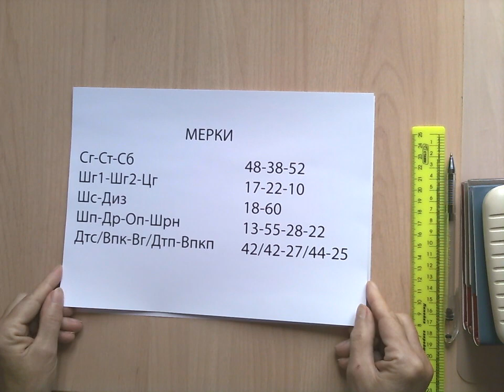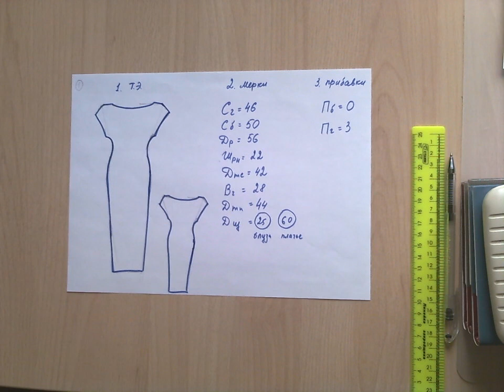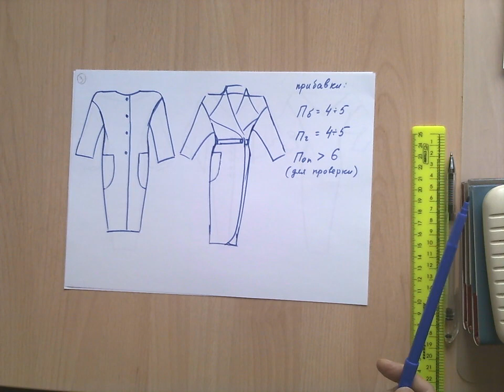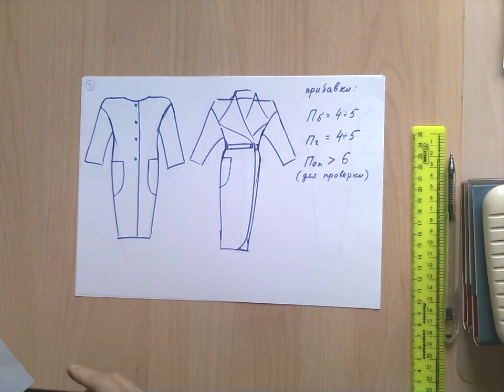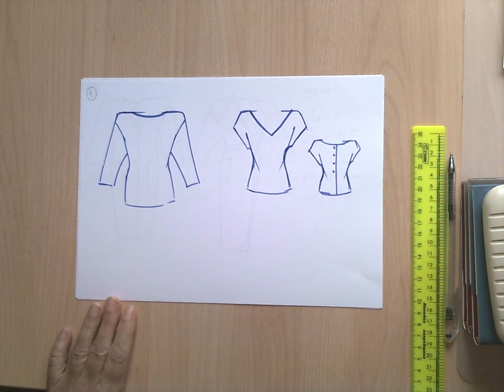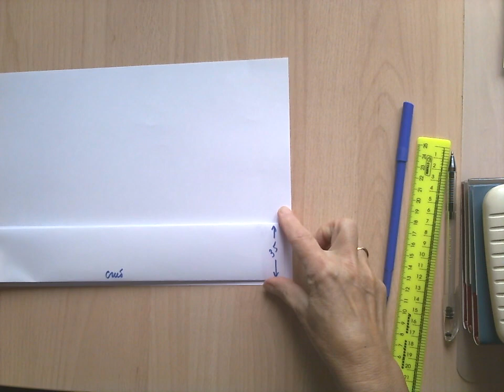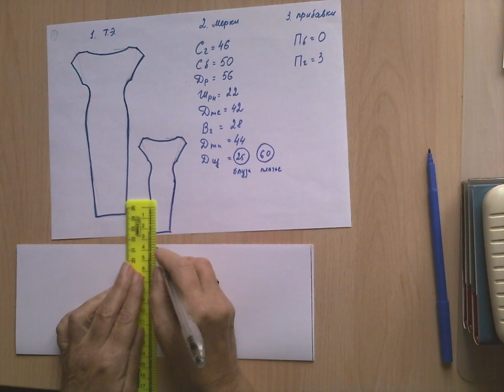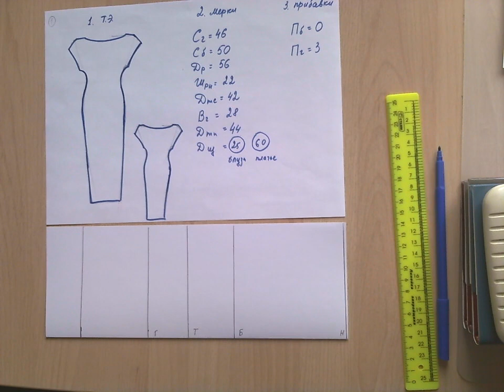Курсы кроя и шитья. ТКАНЬ В 4 СЛОЯ1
Еще один пример того, как быстро и просто, сразу на ткани выкроить то или иное изделие. Это может быть топ, платье или халат, облегченное летнее пальто.
Несомненным достоинством этого приема является ясность и простота исполнения.
В отличии от многочисленных выкроек из интернета, будут взяты ваши мерочки. Будут использованы истинные размеры вашей фигуры. И этим самым обеспечено идеальное качество посадки и кроя!
На своих занятиях я даю ученикам эту тему в конце, когда самое сложное мы прошли и все всё усвоили и закрепили.
Минусы такого кроя только в том, что каких то не больших заломов нам не избежать. Если это вас не огорчит, то вперед!
Успехов всем!
Пишите, какие темы вам хотелось бы разобрать?